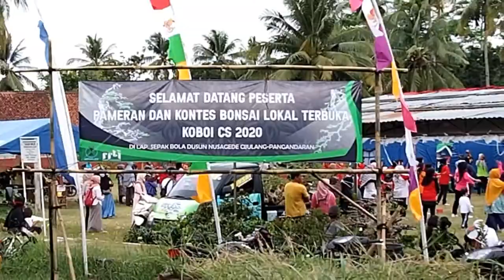Kader PKK Lomba Senam Bersama Part 2 || Senam di pameran Bonsai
Lomba Senam yang di adakan di halaman pintu utama pameran bonsai yang bertempat di Lapang Nusagede Bandara Nusawiru .antusias para ibu2 Kader sangat reponsip demi menjaga kesehatan pribadinya